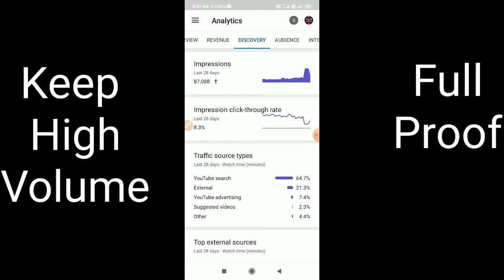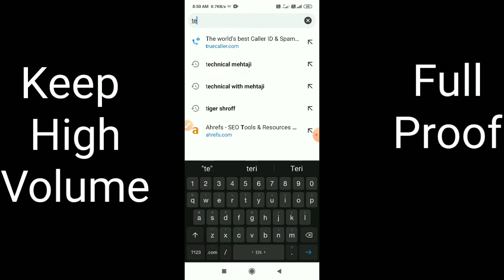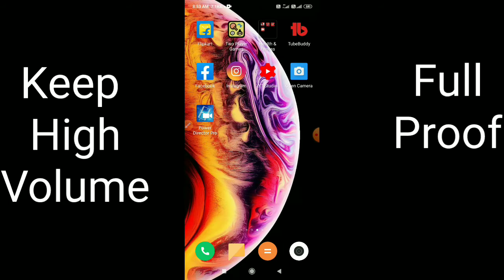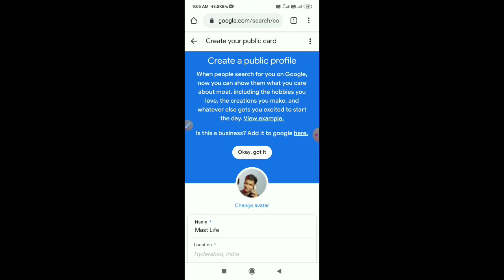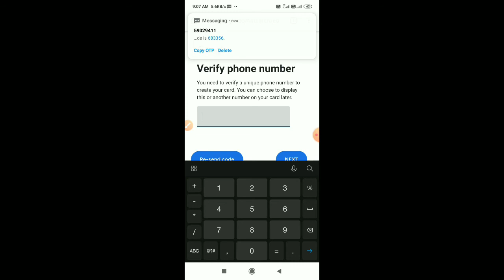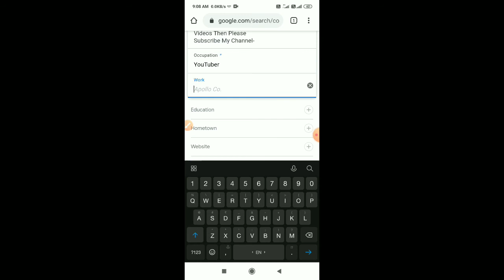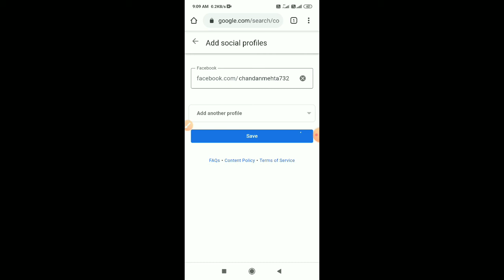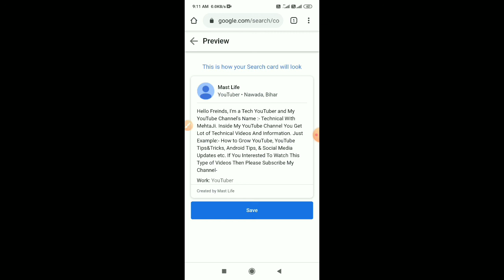How To Increase Views and Subscribers On Youtube || Subscriber Kaise badhaye 2021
Kaise badhaye 2021

YouTube Tips and tricks To Grow Channel:-

Secret Tricks For Android:-

Spreading Gyan